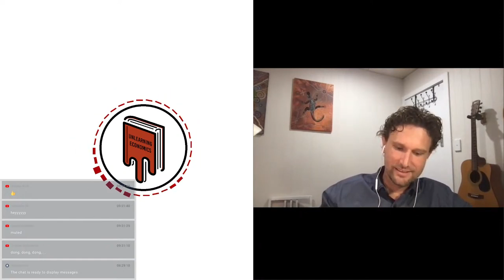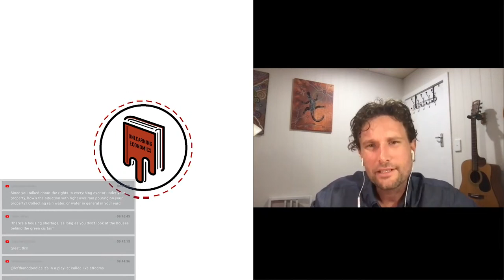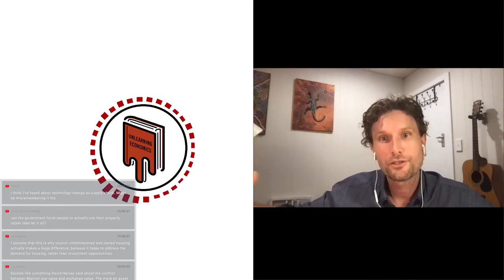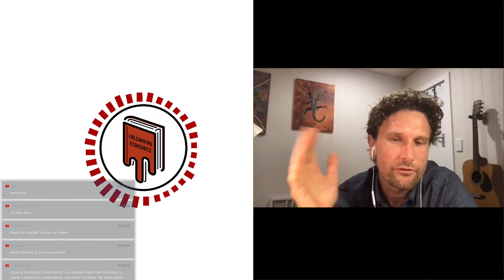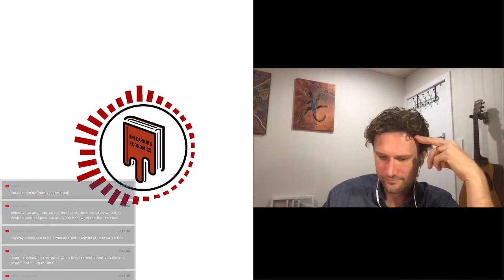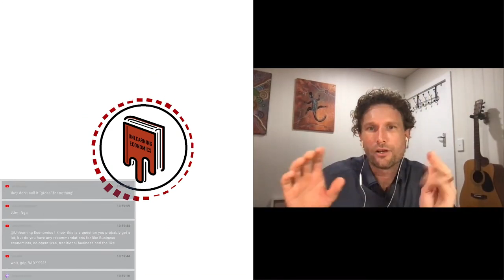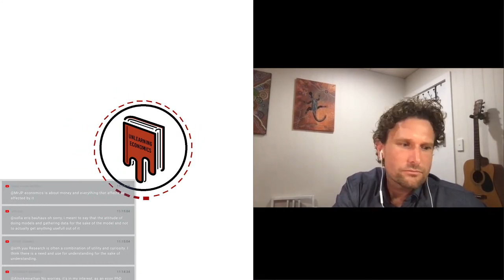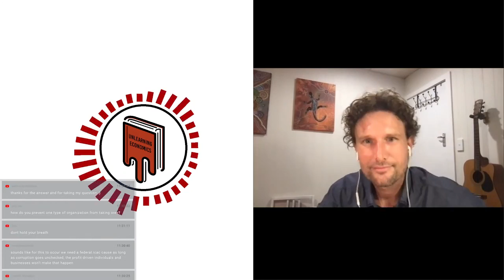Housing, rent control, and pluralism with Cameron Murray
Chatting to urban economist (and friend of mine) Cameron Murray from Australia. We discussed policies in the housing market, including the controversial policy of rent control, as well as broader issues in the field of economics and how we teach it.